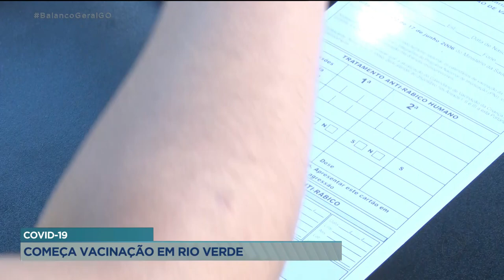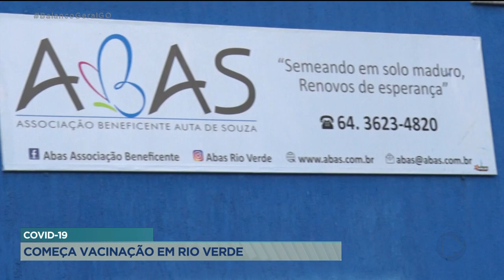COVID-19: COMEÇA VACINAÇÃO EM RIO VERDE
A VACINAÇÃO CONTRA A COVID-19 FOI INICIADA NA CIDADE DE RIO VERDE. IDOSOS QUE VIVEM EM ABRIGOS E PROFISSIONAIS DA SAÚDE QUE ATUAM NA LINHA FRENTE CONTRA O NOVO CORONAVÍRUS JÁ ESTÃO RECEBENDO A PRIMEIRA DOSE DA IMUNIZAÇÃO.